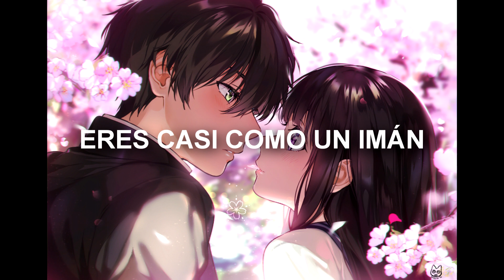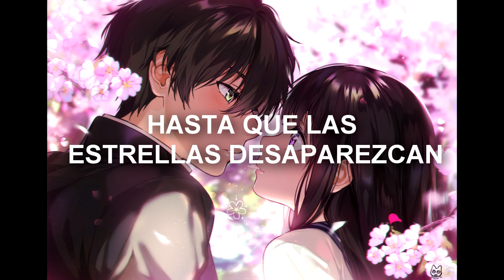Shaka - Yurie Kokubu - とばしてTaxi Man (Future Funk Remix) [Disco] sub español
LEEME, POR FAVOR!

｡ﾟ．☆≡｡ﾟ．☆≡｡ﾟ．☆≡｡ﾟ．☆≡｡ﾟ．☆≡｡ﾟ．☆≡｡ﾟ．☆≡｡ﾟ．☆≡
Quiero aclarar que NO me pertenecen NADA DE ESTO, solo las traducire! mas abajo pondre a sus respectivos dueños.

Si mi video te causa algun inconveniente, por favor házmelo saber de inmediato y lo borrare.

TAXI MAN!

Canción
とばしてTaxi Man
Artista
国分　友里恵
Álbum
Relief 72 hours